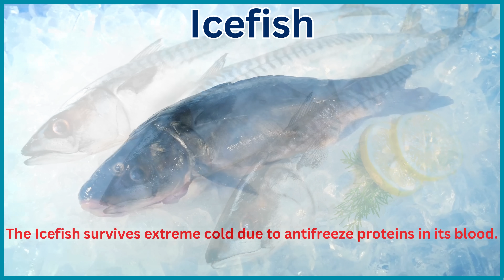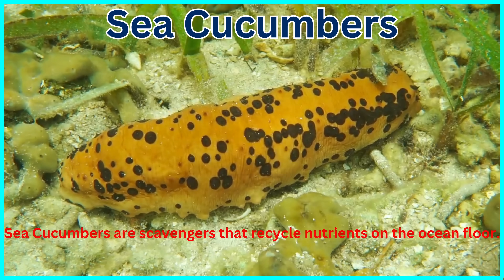Discover the adorable animals of Antarctica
"Discover the Adorable Animals of Antarctica! Antarctica is home to some of the most fascinating and adorable creatures on Earth! From playful penguins to majestic seals and soaring seabirds, these incredible animals are more than just cute—they play a crucial role in the ecosystem.

In this video, we’ll explore:
How these animals support the Antarctic ecosystem
Their role in maintaining the food chain
How they contribute to the planet’s balance

Join us on this breathtaking journey to the frozen continent and uncover the hidden connections between these animals and the environment.

Chapters:
00:00 Introduction
00:16 Weddell Seal
00:30 Crabeater Seal
00:44 Leopard Seal
00:58 Sponges
01:12 Elephant Seal
01:26 Fur Seal
01:40 Blue Whale
01:54 Humpback Whale
02:08 Orca
02:22 Minke Whale
02:36 Southern Right Whale
02:49 Sperm Whale
03:03 Dusky Dolphin
03:17 Emperor Penguin
03:31 Adélie Penguin
03:44 Chinstrap Penguin
03:58 Gentoo Penguin
04:12 King Penguin
04:26 Macaroni Penguin
04:40 Rockhopper Penguin
04:54 Snow Petrel
05:08 Wilson's Storm Petrel
05:22 Antarctic Petrel
05:36 South Polar Skua
05:50 Black-Browed Albatross
06:04 Wandering Albatross
06:18 Light-Mantled Albatross
06:32 Cape Petrel
06:46 Brown Skua
07:00 Icefish
07:14 Dragonfish
07:28 Antarctic Krill
07:42 Sea Spiders
07:56 Giant Antarctic Isopod
08:10 Squid
08:24 Jellyfish
08:38 Comb Jellies
08:52 Antarctic Silverfish
09:06 Sea Urchins
09:20 Sea Cucumbers
09:34 Brittle Stars
09:48 Arctic Tern
10:02 Southern Elephant Seal
10:16 Antarctic Starfish